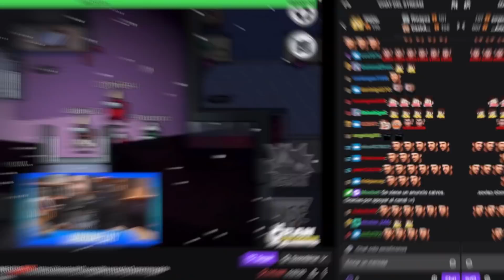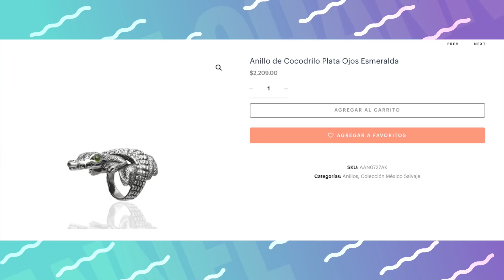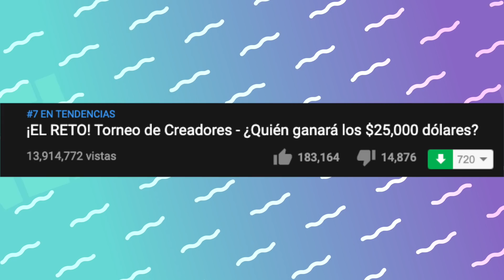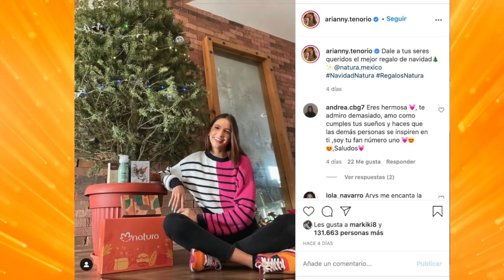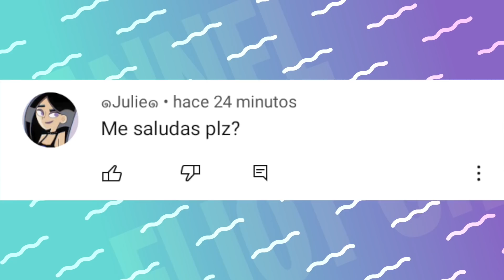GUAYNAA LE DA EL ANILLO A LELE, LOS YOUTUBERS MILLONARIOS, LULU99 YA TIENE SU BOTÓN DE DIAMANTE Y +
En el Trending de hoy te hablamos sobre la celebración de Festivus, Auronplay da Streaming benéfico,  Lulu99 ya tiene su botón diamante, Te revelamos una lista con los youtubers más ricos, Guaynaa le da el anillo a Lele Pons y mucho más.

Linkcitos:
24 árboles de los Youtubers